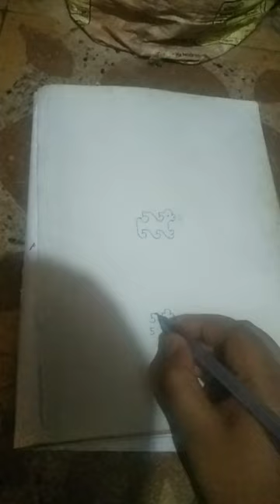March 11, 2024